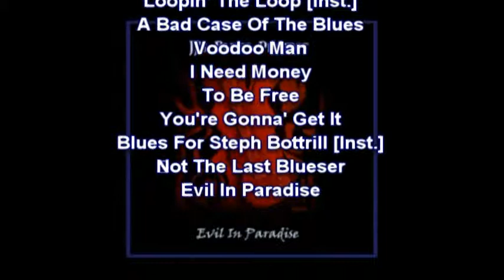JJ's Blues Project: Train Kept On Rollin'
This is the second JJ’s Blues Project video. It contains stills (Pentax KX 35mm film and Sony 4.3mpx digital) Super 8 cine-film and VHS video clips from my personal collection. I filmed most of the video/stills whilst working as a photographer, videographer and sound recordist in the 80’s.  The small amount of archive footage was kindly given to me by an ex-LNER fireman – thank you again, Gordon.  Apologies for the ‘shaky’ sections toward the end of the video; they were filmed on a tripod, on the lower slopes of a mountain and on mossy, rocky ground. It was a very cold but bright springtime day as I waited for the first few puffs of steam and smoke to appear in the distant sky.  Though broken and still in my posession, the Pentax SLR ceased to operate after this; it may have had something to do with my slipping on the moss and dropping it!

The song, written in the early spring of 2014, is about getting away from it all to live a more natural life; away from the pollution, the noise, the steel and glass palaces, consumerism, high volumes of traffic and the confusion of living in a modern, money-based city/society - a dream, I'm sure, most of us have from time to time.

Train Kept On Rollin’ is taken from my forthcoming (third) solo album: Evil In Paradise. The album (11 track CD and download) contains all original, rock/blues-based songs written, performed, recorded and produced in 2013/2014 by JJ’s Blues Project. It (the album) is in the final stages of mixing etc and will be on-line (at Bandcamp) by the 21st November 2014. Please check it out along with my other works: These Modern Times and New Millennium Blues - Ten Years Gone.

NB: A third JJ’s Blues Project video (‘This Guitar’ – from ‘These Modern Times’ album) is in the process of being completed.          It was started before ‘Train Kept On Rollin’ but, due to workload and filming/editing problems, it was shelved. I hope to finish and upload it by Christmas 2014.

I hope you enjoy both the music and the video!

Thanks, JJ.

Blues For Peace